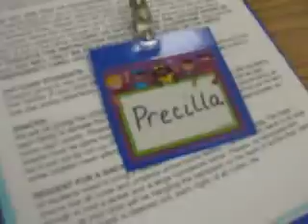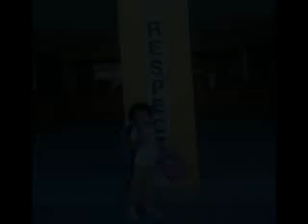My bAbY's FiRsT dAy Of sKoOL.... 8/22/11